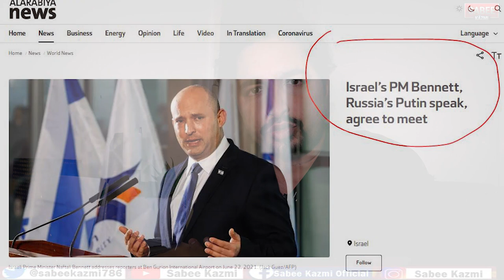Israel New tactics for Palestine? Latest Development